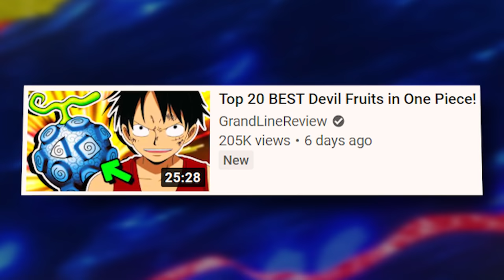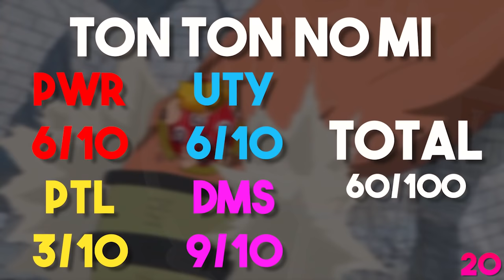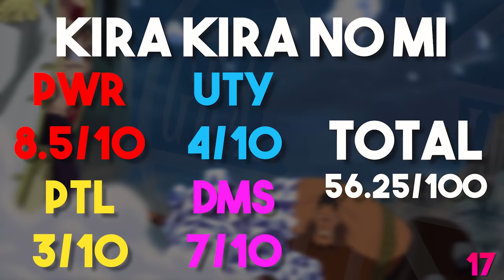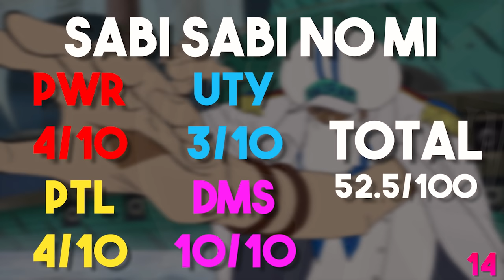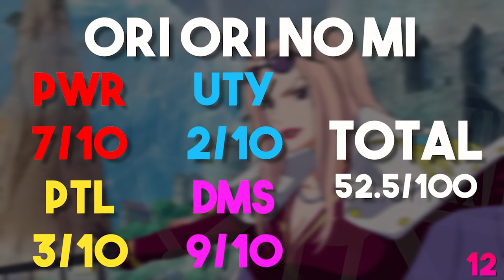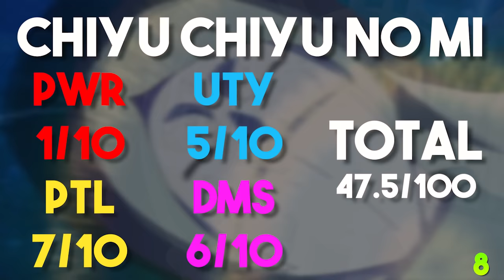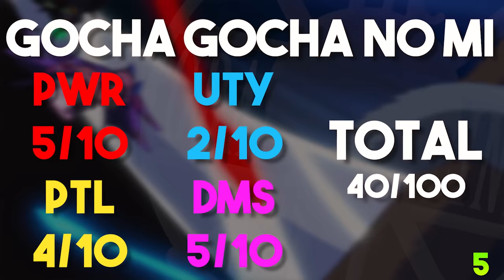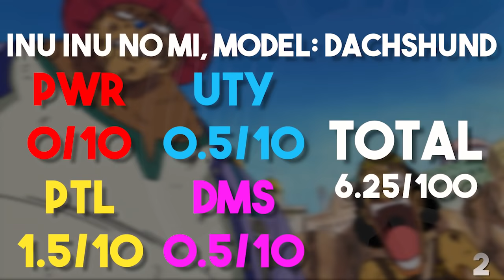Top 20 WORST Devil Fruits in One Piece! | Grand Line Review